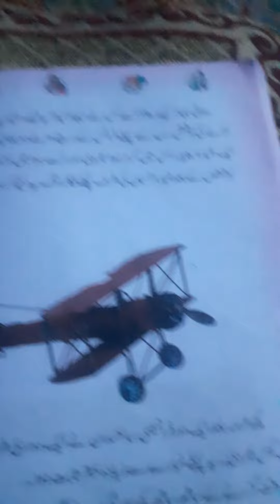GMS banday mohalla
Haseena Akhter
4th urdu